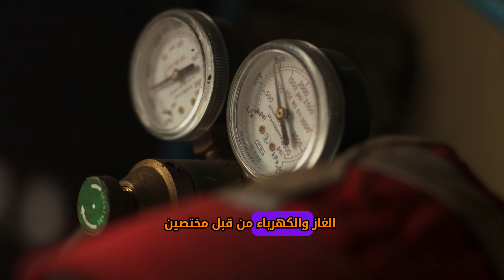Who to call in case of emergency - Tips from the Palestinian Civil Defense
English follows;

للحصول على الدعم بسرعة في حالات الطوارئ، من المهم معرفة الجهة التي يجب الاتصال بها. فيما يلي الأرقام الثلاثة التي يجب تذكرها:
•	الدفاع المدني 102
•	الشرطة 100
•	الهلال الأحمر 101

هذه الحملة الإعلامية من ضمن مشروع ممول من الوزارة الاتحادية الألمانية للتعاون الاقتصادي والتنمية (BMZ)، وتنفذه مؤسسة الرؤية العالمية  ومجموعة الهيدرولوجيين الفلسطينيين بالشراكة مع الدفاع المدني الفلسطيني.

To get support quickly in case of emergencies, it is critical to know who to call. Here are the 3 numbers to remember:
•	Civil Defense: 102
•	Police: 100
•	Red Crescent: 101

This information campaign is part of a project funded by the German Federal Ministry for Economic Cooperation and Development (BMZ) and implemented by World Vision International and the Palestinian Hydrology Group, in partnership the Palestinian Civil Defense.